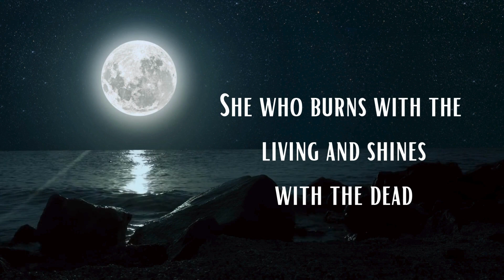Orphic Hymn to Melinoe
The Orphic Hymns are ancient Greek poems that were part of the multi-god worshipping religious practice of Orphism. In 1787, the Orphic Hymns were translated into English by Thomas Taylor. A second edition was published in 1824. There are 87 known Orphic Hymns.

In 2019, I began composing music for the Orphic Hymns.

Obviously the words are set in place; they are in worship and service of a specific deity. The music, however, needs to be malleable. Change the rhythm. Change the key. Change the mode. Add sections. Improvise. Here's the thing: when music stays the same and is played "exactly the same" as it supposedly was in the past, it becomes museum music. Personally, though I've had extensive training in the subject, I can't stand museum music. No matter how pretty or perfectly-played museum music is, it will always have an air of deadness about it. So change this tune, beat it up, deconstruct it, pull it apart and put it together again, because that's what I think the gods would want us to do. In my mind, keeping the tunes alive, flexible, and vital helps us connect with the gods who gave us the ability to create music in the first place.

I call Melinoe, saffron-veiled in Earth, of Zeus and Persephone's secret birth
Near where Cocytus' mournful river flows; the two-bodied specter thus arose
From their union in unholy marriage bed
She who burns with the living and shines with the dead
Driving men to madness, giving apparitions flight
Commander of the terrors that visit in the night
Terrestrial queen, help us drive away our fear
With light and dark in balance, bring your knowledge to the seer